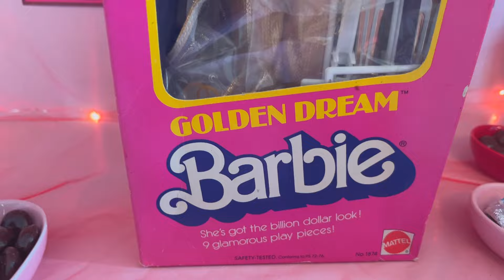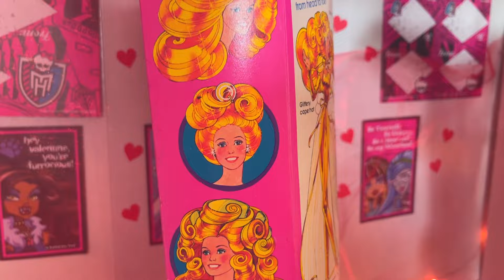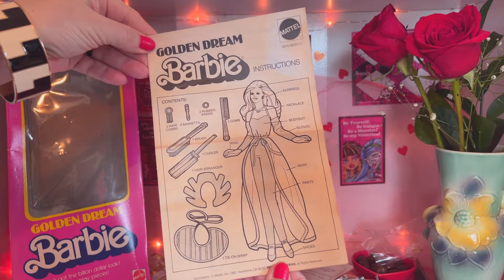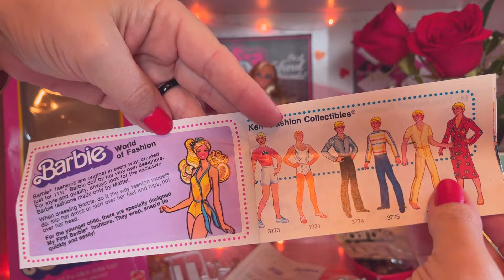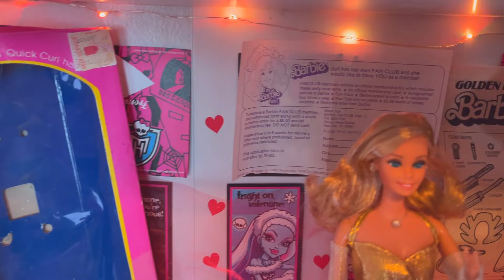Why I became an adult DOLL COLLECTOR | My 9 childhood Barbies | 1980 Golden Dream unboxing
For Valentine's Day, I unbox the stunning 1980 Golden Dream Barbie and share the other 9 Barbies I loved as a kid and re-acquired as an adult. Featuring a noisy tuxie kitty Walter at the end.

TIMESTAMPS
00:00 Intro, Why I became a doll collector as an adult
1:07 "What if" Twilight Zone interlude
1:40 Unboxing the 1980 Golden Dream Barbie
5:27 Curling Golden Dream Barbie's hair
10:50 1976 Ballerina Barbie
11:40 1981 Pink 'n Pretty Barbie
12:28 1979 Beauty Secrets Barbie
14:16 1982 Dream Date Barbie
15:16 1975 Hawaiian Barbie
15:58 1980 Happy Birthday Barbie
16:47 1976 Marie Osmond Barbie
17:57 1978 Kissing Barbie
19:03 1970s Malibu Barbie, wearing the 1959-64 Evening Splendor dress
20:24 My 10 childhood Barbies
20:44 Outro and outtakes

MUSIC
Jazz Mango - Joey Pecoraro
My Style - Mood Maze
Mysterious Strange Things - Yung Logos
Take U Higher - Mood Maze
Disco Street - Andrey Rossi